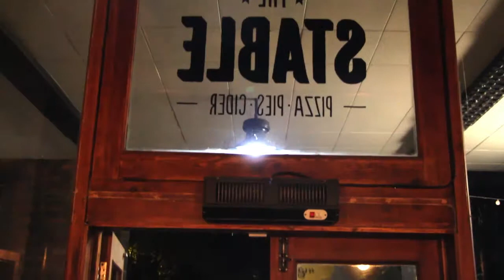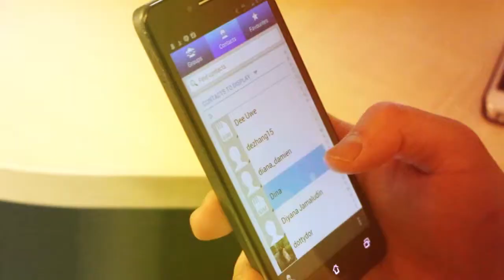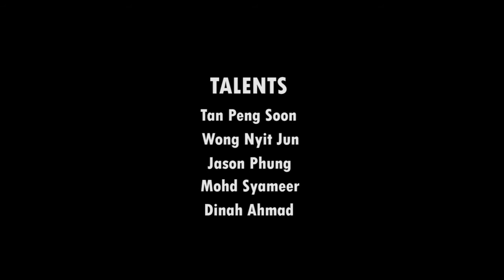PLAY - PLAYED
A Music Video about a girl who cheated on her boyfriend but got played by another guy at the end. Filming took place in Malaysia and in the UK.

AZREEN ABD HAMID

Credits :
Dinah Ahmad
Jason Phung
Tan Peng Soon
Mohd Syameer
Wong Nyit Jun